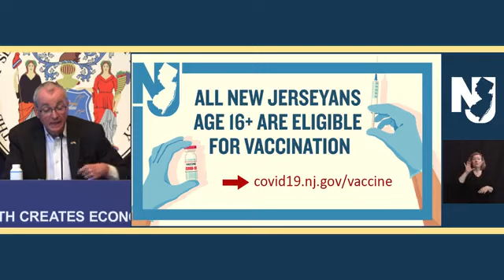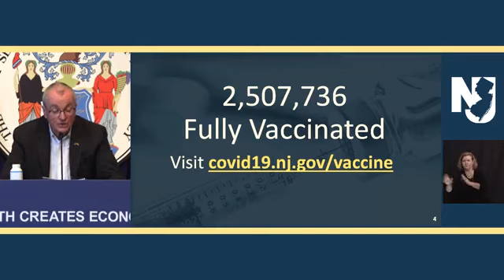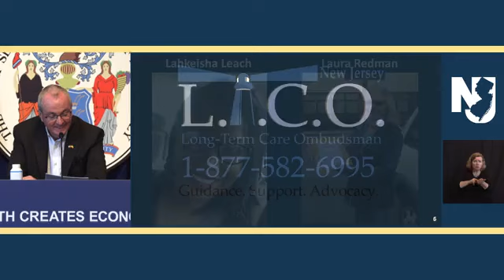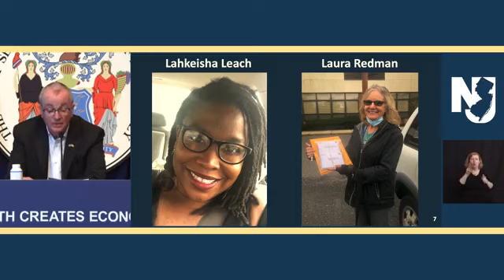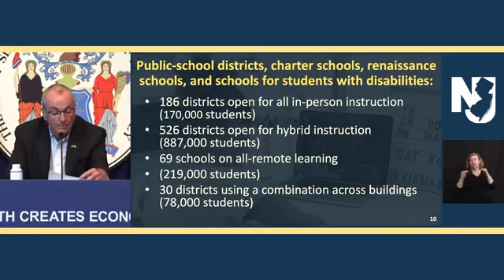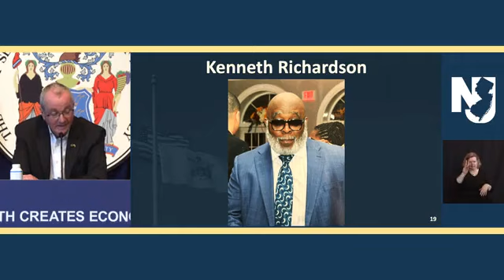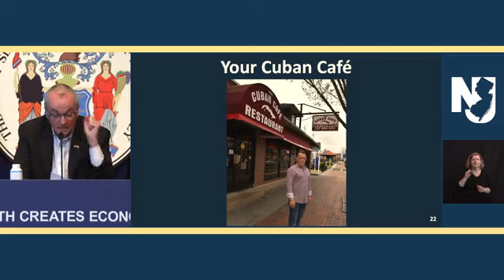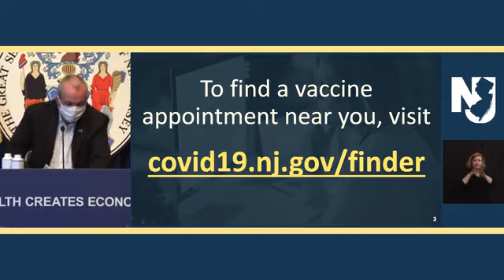NJ Gov. Murphy Updates On Covid-19 Response During Press Conference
New Jersey Governor Phil Murphy provides updates on the state's Covid-19 response and vaccination efforts.